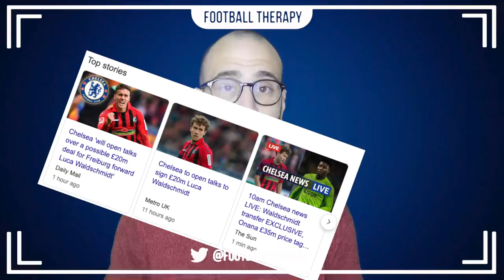Chelsea News: Frank Lampard Turns To BARGAIN £20m Marksman To Add To Tammy Abraham's GOALS!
Multiple news outlets are reporting that Frank Lampard and Chelsea have turned their attention to Germany's Luca Waldschmidt or "IL BOMBER"! The German striker plays for Bundesliga club Freiburg and seriously impressed playing for Germany's youth set up scoring a load of goals in the last international competition.

Chelsea Football Club may be affected negatively in the transfer market (like many teams around world football), so if they can get a goalscorer for as little as £20m that can genuinely back up Tammy Abraham at Chelsea F.C., then perhaps they should go for it!